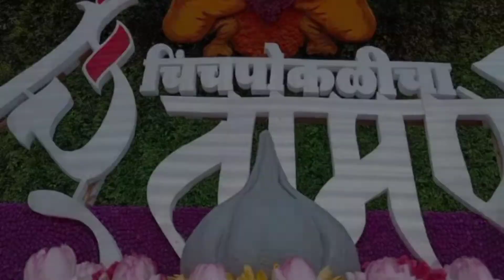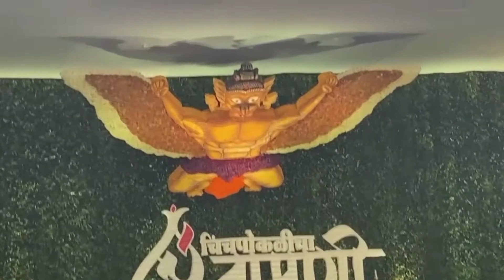Chinchpokli Cha Chintamani padya Pujan Sohala 2022 🚩 चिंचपोकळीचा चिंतामणी पाद्यपूजन अतिभव्य सोहळा 🙏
चिंचपोकळीचा चिंतामणी पाद्यपूजन सोहळा 2022 🙏